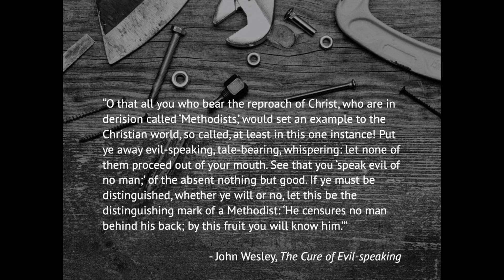James: Taming the Tongue